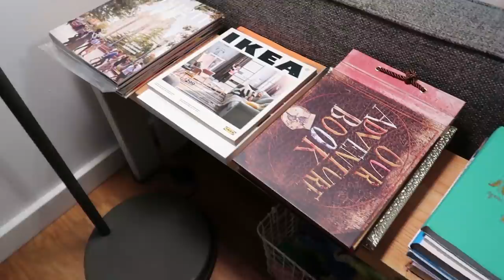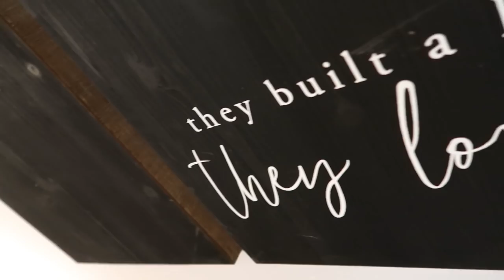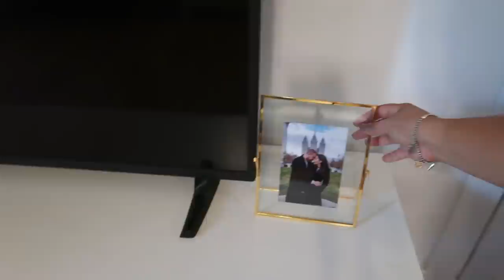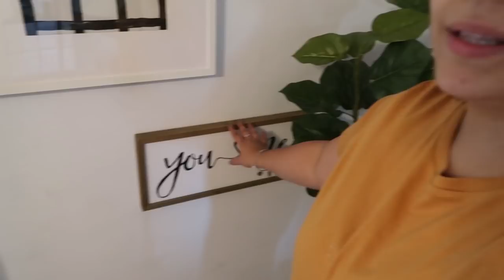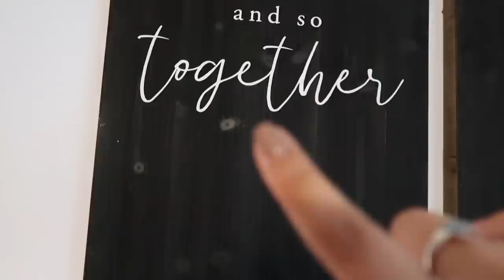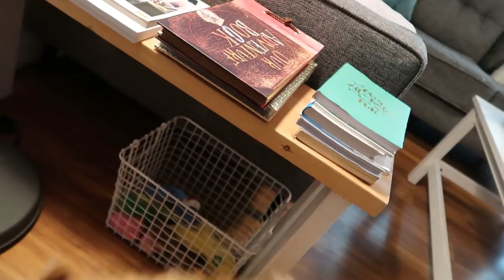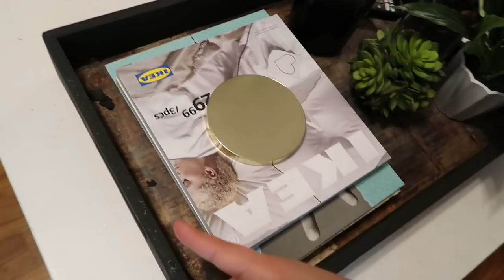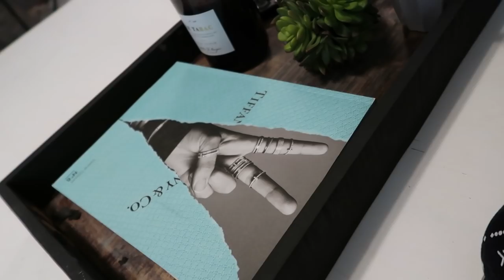TERMINEI DE REFORMAR A SALA | Melanie quer gravar os próprios vídeos | Detalhe das compras no Ikea.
Finalmente eu terminei a Reformadasala e mostrei nos detalhes todos os produtos que eu comprei no Ikea Inclusive, o que vocês acham de um grupo de compras por essas lojas? Me contem nos comentários. O que vocês acharam da paleta de cores? O que vocês mudariam? Vamos bater um papo nos comentários sobre decoração? Ah, se alguém tiver alguma dica para lidar com o meu probleminha com o Fox, também aceito!